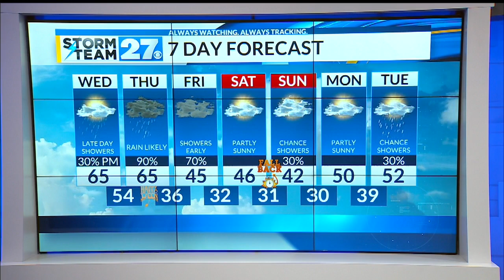Tuesday Forecast Update